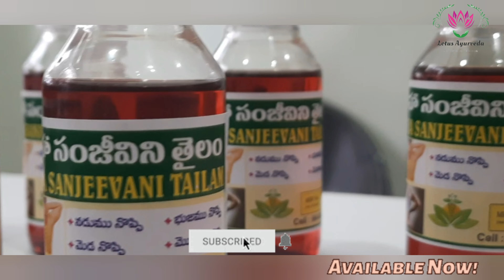Maha SanjeeVani Tailam || For All Body/Joint PainS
At Rs 250/- Only

Visit
▪︎   Lotus Ayurveda
Hanamkonda

                 OR

250 + Shipping Charges